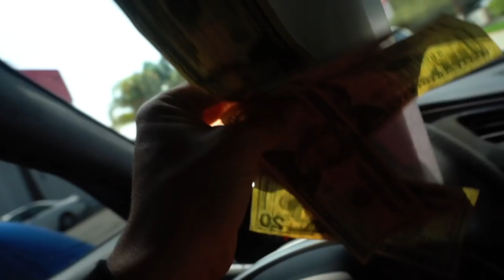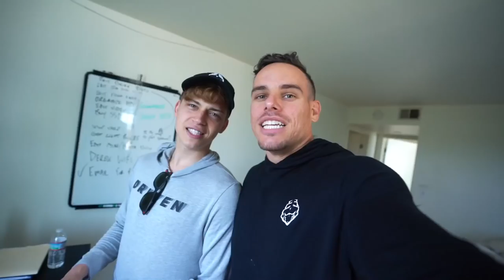TRAINING WITH MIKE O'HEARN & HEATH EVANS (CHEST) | DAY 13 | Brendan Meyers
1515 7TH ST., #381.
SANTA MONICA, CA
90401